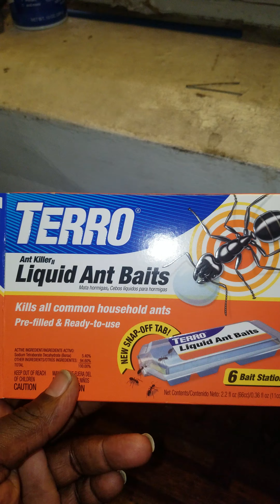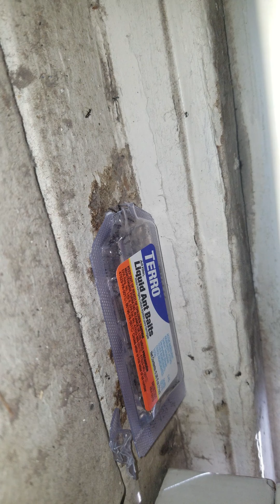Ant problems ,terro ant baits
This stuff works really really good controls And it kills them